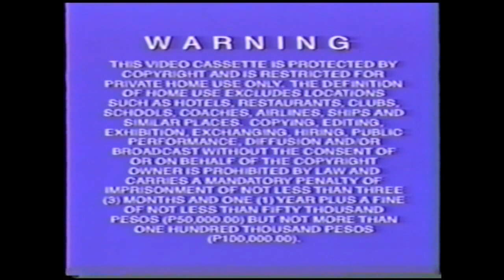Walt Disney Home Video Warning Screen (1995-2005 Philippines)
Seen on numerous Filipino Disney releases